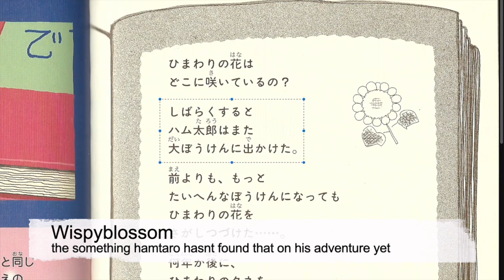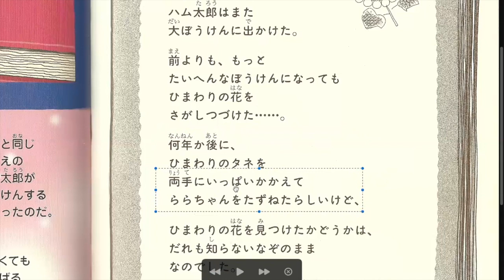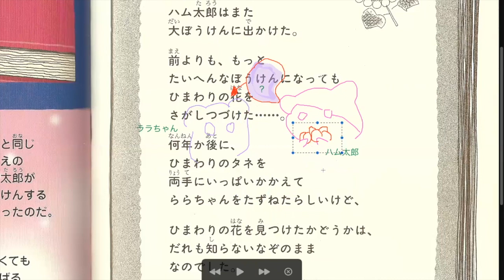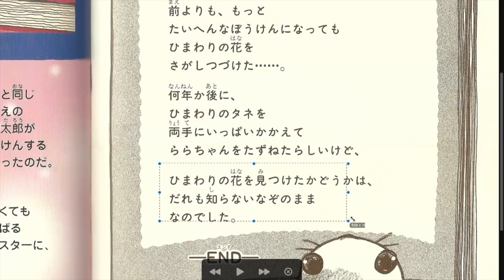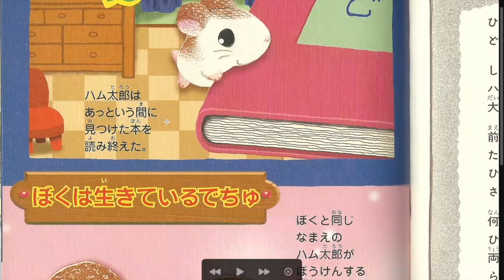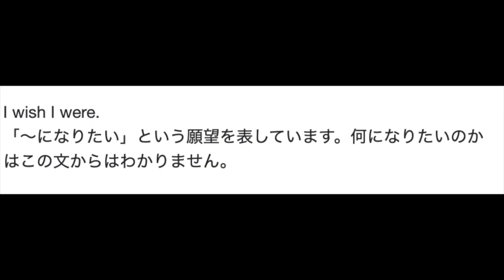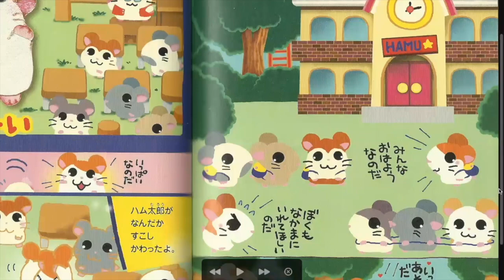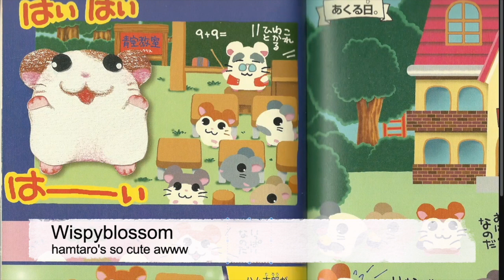Hamtaro's Big Adventure Manga Discussion B Ending 1/2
I split up the ending because it was just me and Wispyblossom so I decided to add subtitles actually on the screen.